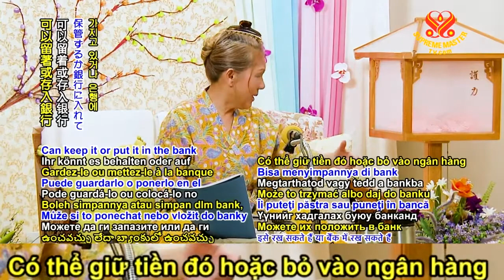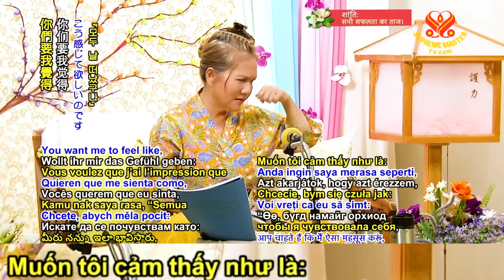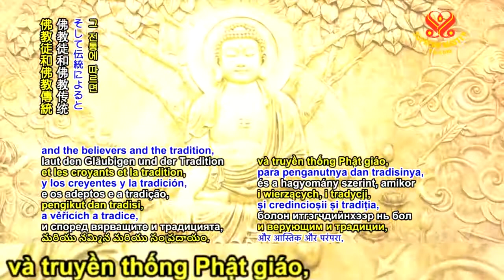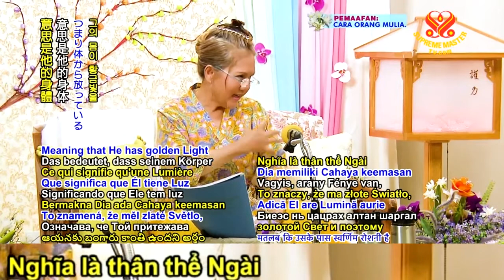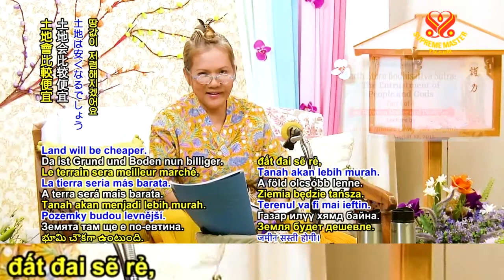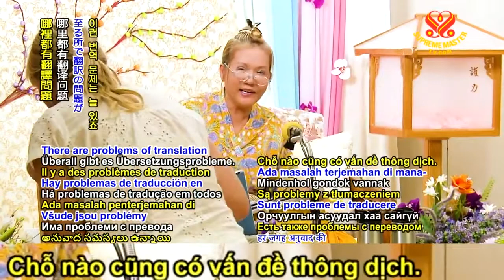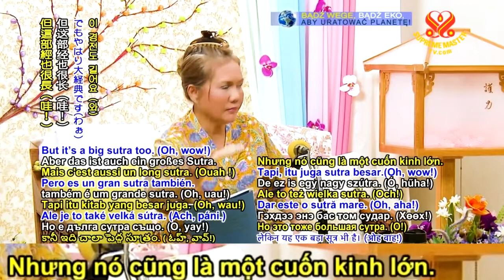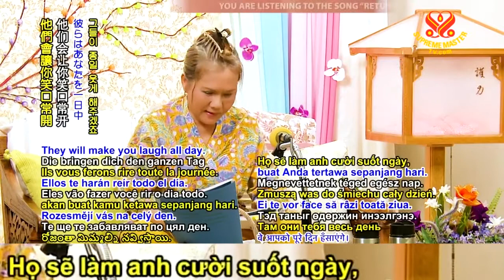( P..1 / 4 ) Kinh Địa Tạng Vương Bồ Tát Dặn Dò Cứu Độ Nhân Thiên - Thanh Hải Vô Thượng Sư